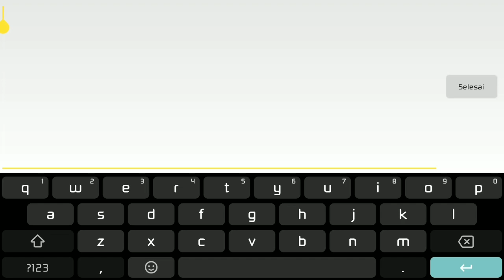UPDATE BARU REDEEM CODE LIMITED MINGGUAN THREE KINGDOMS HERO LEGENDARIS 12-16 APRIL BURUAN KLAIM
Hi Viewers,
Di video kali ini gua bagiin redeem code limited three kingdoms hero legendaris yang berlaku mulai 12-16 April 2021 , langsung aja tonton videonya sampai selesai ya cuy ,dan segera klaim hadiahnya..

Terimakasih 🙏